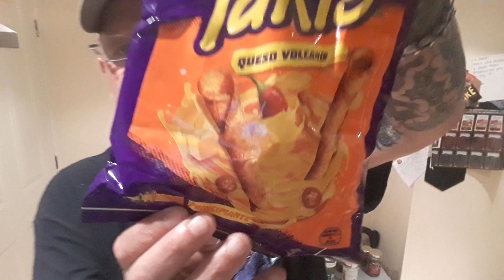Takis Queso Volcano